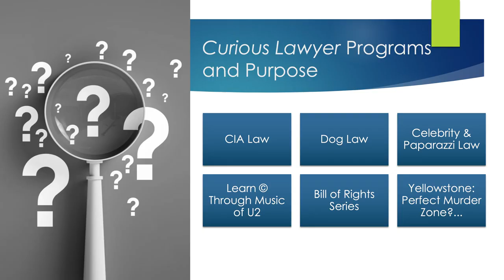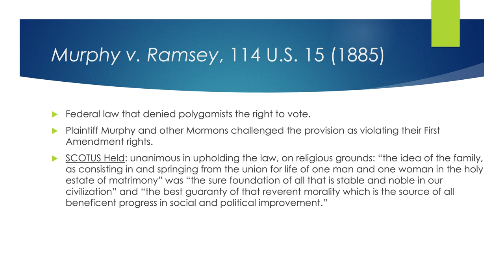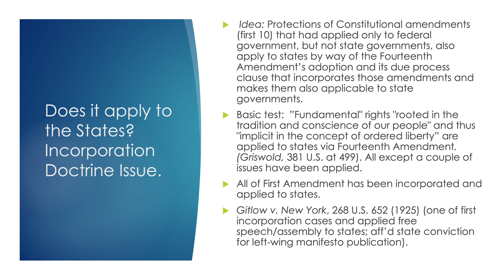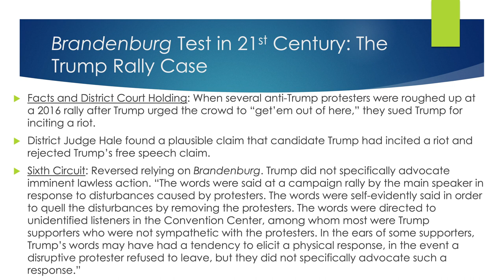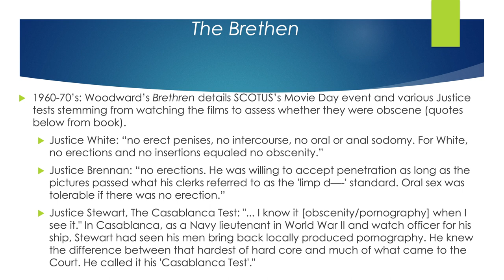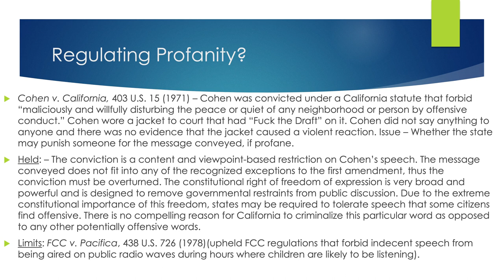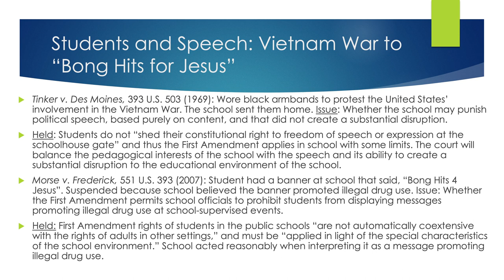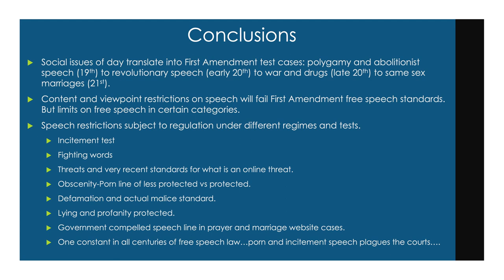The Curious Lawyer: Bill of Rights -- The First Amendment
From polygamy and abolitionism in the 1800’s, to socialist and anti-war movements in the 1900’s to same-sex marriage in the 2000’s, the First Amendment is the vehicle through which social issues of the day become test cases. While content and viewpoint limits generally fail to pass constitutional muster, other types of speech such as obscenity, fighting words and defamation receive less protection and may be restricted by the government under certain conditions. In the latest installment of “The Curious Lawyer” series, Peter Afrasiabi takes a deep dive into each of the ten amendments in the Bill of Rights, reminding us what each amendment protects and illustrating its impact on the other constitutional protections we enjoy. Whether you are a budding constitutional scholar or simply looking for interesting facts to share at a cocktail party, the Bill of Rights series is for you.

Presenter: Peter Afrasiabi